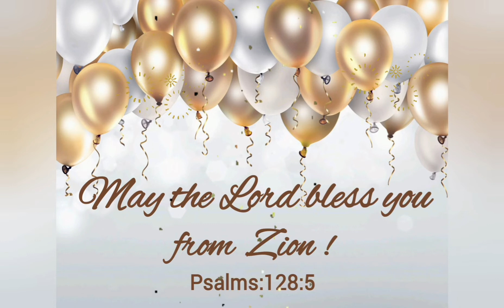Blessing Bible Verse On Your Birthday 💐 | GOD BLESS YOU ABUNDANTLY 💰 | Today's Blessings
Happy Birthday! Blessing Bible Verse On Your Birthday

This Channel Is Based On Christianity.. Programes telecasted In This Channel Is To Spread The Gospel, To Worship The Awesome True God Jesus Christ Only!

 The Contents Of The Chennel are, To Worship Jesus, Following Bible Words, Daily Bible Verses, Prayers, Our Life With Jesus Christ.My Channel Name: Today's Blessings